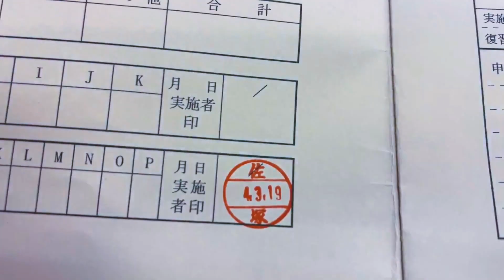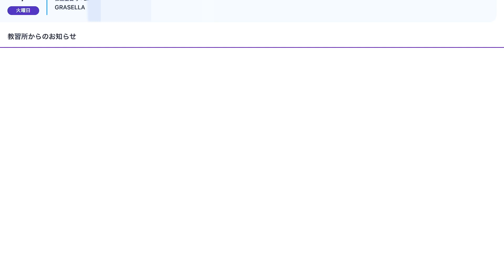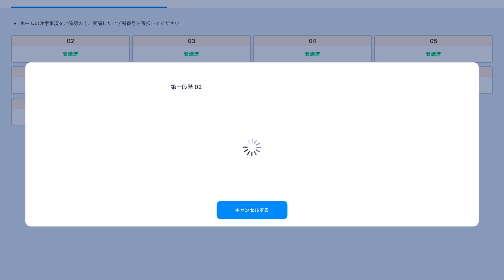3 JAM ORIENTASI MOBIL!! HASIL TEST BIKIN SHOCK!!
3 jam orientasi mobil dijepang bikin kepala isi kepala jadi putih semua. Orintasinya bukan hanya dijelasin nanti kelas mobilnya kaya gini, tapi langsung ada test!! Test kepribadian ketika membawa mobil. Dan sangat kaget sama hasil testnya karena hasil testnya sangat amat benar. Engga sampai di test tapi di hari itu juga langsung belajar pelajaran yang pertama...
Lelah tapi harus semangat menenpuh 3 jam orientasi mobil dijepang!!
Jadi yuk lihat video kali ini
Terima Kasih :)